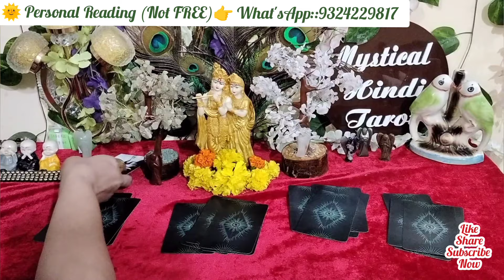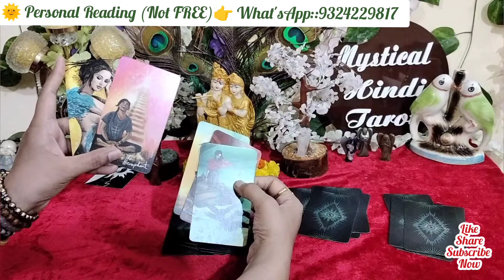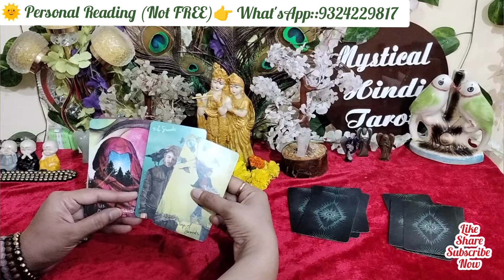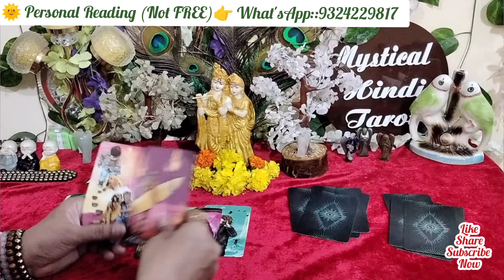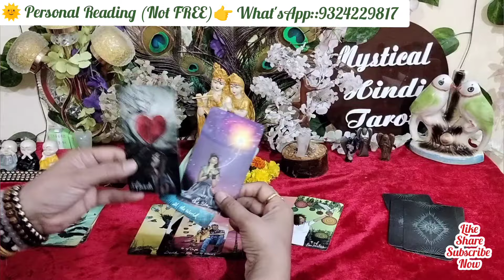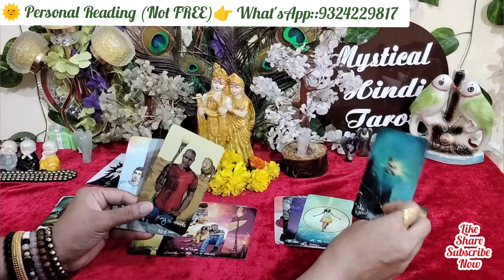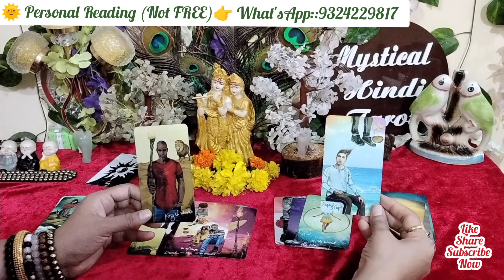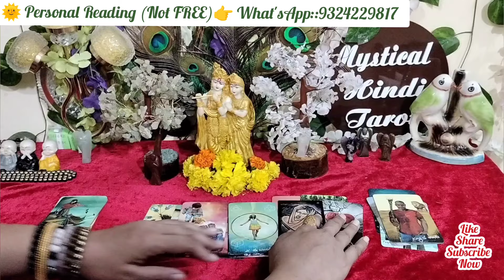💞 Current Feelings of partner!Tarot card reading Hindi!Past present future of your Love!